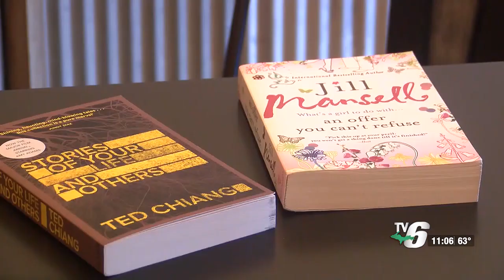Campfire Coffee hosts book swap in Negaunee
People could bring in a book from home and swap it with a new one.